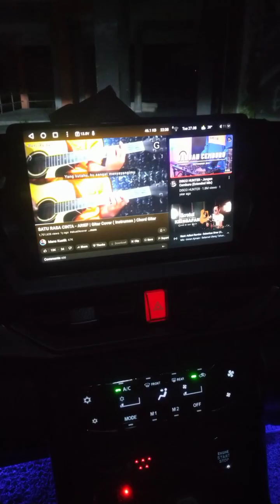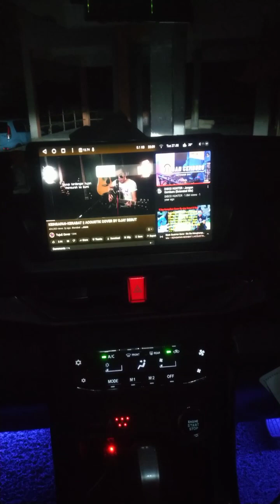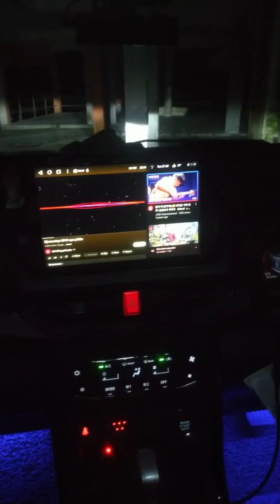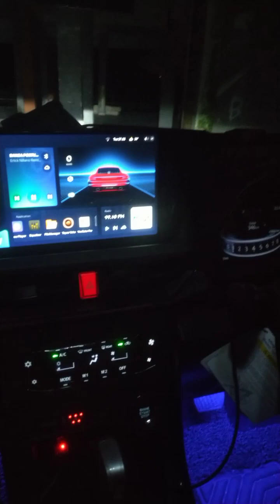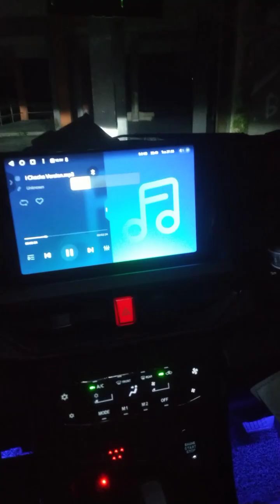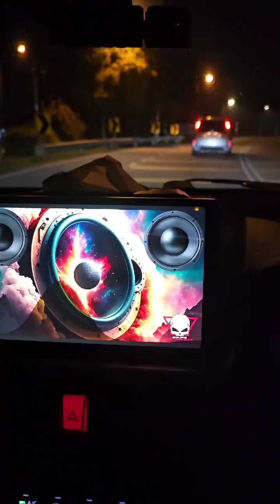PERODUA ALZA 2022 ~ 2024 UPGRADE SOUND QUALITY / TikTok - NR AUDIO